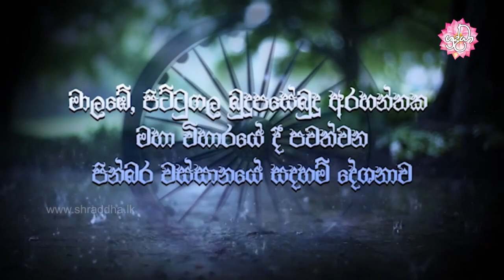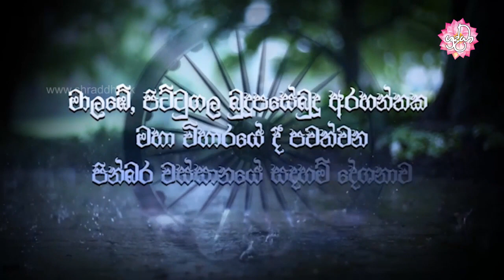අනිත්‍ය ආයතන භාවනාව | වස්සානයෙන් ඇරඹි ධර්ම දේශනා මාල‍බේ 09 | Shraddha TV